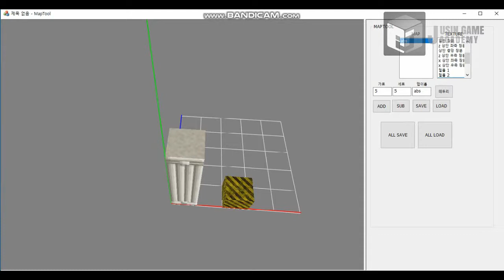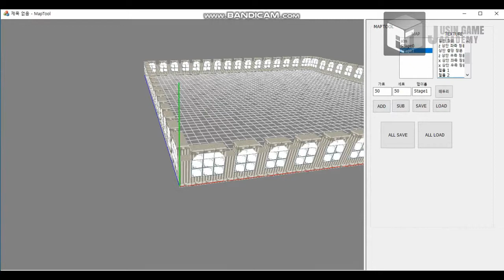[Furi+Neir:Automata+Undertale]쥬신게임아카데미 게임개발학원 게임프로그래밍 6개월 차 SR 팀시연회_83기 1조 작품_양우철 김광일_맵툴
쥬신게임아카데미 게임개발학원 게임프로그래밍 6개월 차 SR 팀시연회_83기 1조 작품_양우철 김광일_맵툴